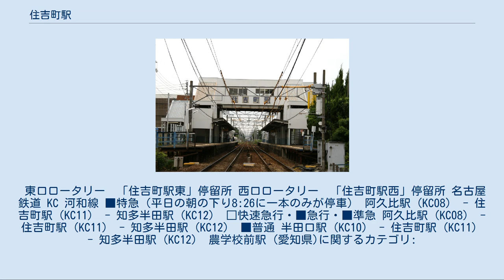住吉町駅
バリアフリー対応工事前の住吉町駅 住吉町駅（すみよしちょうえき）は、愛知県半田市宮路町にある名古屋鉄道河和線の駅。
 8両編成対応の相対式2面2線ホームを有する地上駅。
終日有人駅である。
駅係員は西改札口にのみ配置されている。
 以前は東西に通り抜けができ、東側は名鉄スイミングスクール半田と直接つながっていたが、バリアフリー対応工事後は改札内の上下ホーム間移動しかできなくなった。
 かつては列車案内表示、自動放送装置はなかったが2008年度末にバリアフリー対応工事後、LED表示の列車案内と自動放送が装備されている。
改札内にトイレがあるが、エレベーター・エスカレーターはない。
 朝夕は高校生でかなり賑わうが、知多半田駅に近いため、特急は平日朝の河和方面一本のみしか停車しない。
そのため河和線内の全ての特急の停車駅及び特別停車駅の中では唯一上りと土休日は停車しない駅である。
近年増加傾向である。
 半田市内では利用客の多い駅であり、駅西口・駅東口ともロータリーが整備されたにも関わらず、昭和期は路線バスの乗り入れはなく、駅南側を東西に通る国道247号線上に、知多乗合（知多バス） 岩滑（やなべ）線の「名鉄スイミングスクール前」停留所が設置されているのみであった。
 2005年（平成17年）の中部国際空港開港に際しては、西尾空港線および安城空港線（空港リムジンバス）と、岩滑線と一部区間重複となる半田空港線（一般路線バス）の運行が始まったことから、鉄道とのアクセスを考慮して停留所名を「住吉町駅」へ変更したが、位置は変わらず国道上のままとされた。
後に、西尾空港線と半田空港線は2009年（平成21年）に、安城空港線と岩滑線は2016年（平成28年）に廃止されたため、その時点で当駅の路線バス停留所は一旦消滅した。
 2018年（平成30年）から運行を開始した半田市地区路線バス「ごんくる」の半田中央線は、東口ロータリーに「住吉町駅東」停留所を設置した。
これにより、初めて当駅のロータリーに路線バスが乗り入れることとなった。
また、2020年（令和2年）からは、「ごんくる」半田中央線を補完する岩滑小線「ごん吉くんバス」のうち、月・水・金曜に運行される『アピタルート』が、西口ロータリーの「住吉町駅西」停留所に乗り入れている。
 東口ロータリー　「住吉町駅東」停留所 西口ロータリー　「住吉町駅西」停留所 名古屋鉄道 KC 河和線 ■特急（平日の朝の下り8:26に一本のみが停車） 阿久比駅（KC08） - 住吉町駅（KC11） - 知多半田駅（KC12） □快速急行・■急行・■準急 阿久比駅（KC08） - 住吉町駅（KC11） - 知多半田駅（KC12） ■普通 半田口駅（KC10） - 住吉町駅（KC11） - 知多半田駅（KC12） 農学校前駅 (愛知県)に関するカテゴリ: